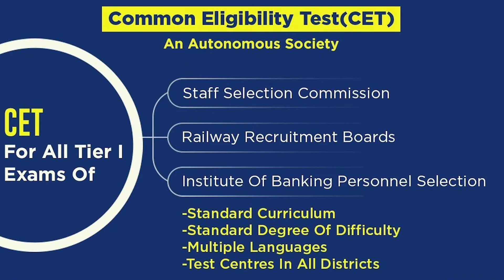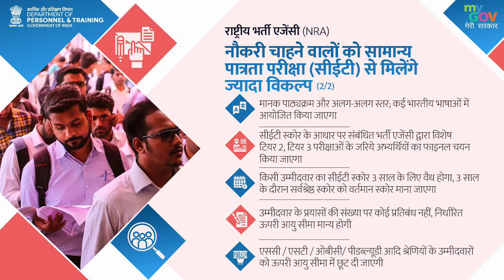National Recruitment Agency | Common Eligibility Test | NRA | One Nation One Exam | Detail | Hindi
PM Narendra Modi-led Union Cabinet has given its approval to set up the National Recruitment Agency (NRA) for conducting the Common Eligibility Test (CET) for the Institute of Banking Service Personnel (IBPS), Staff Selection Commission (SSC), and Railway Recruitment Boards (RRBs). Once formed, the NRA will lead to a single common test for shortlisting of candidates for Group B and C (non-technical) posts. Here in this article, we have shared some Frequently Asked Questions (FAQs) on the National Recruitment Agency, CET, How to apply for it, its validity, Mock Test, and others which you need to know.

Featuring - Muskan Kumari
Edited By - Sourav Kumar

The India Insight के साथ देखिये देश विदेश से जुड़े सभी महत्वपूर्ण खबरें|